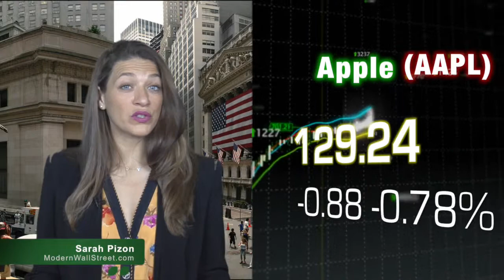Modern Wall Street Market Movers: June 4, 2015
06/04/15  Here are today's ModernWallStreet.com Market Movers: Apple to clear its watch backlog in 2 weeks (AAPL), Victoria's Secret parent company sees strong results (LB), FireEye teams with Visa (V), and Five Below jumps (FIVE).